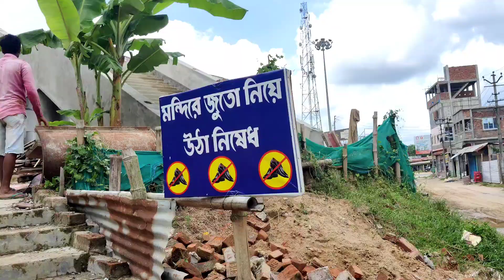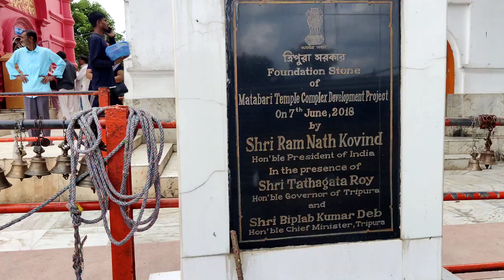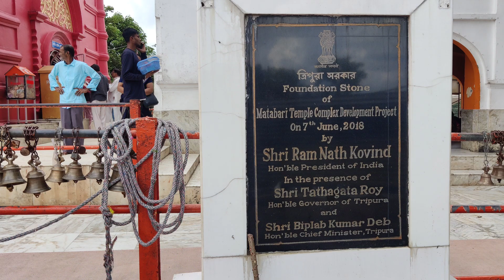Oldest NE Tripura Hindu Holy Temple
copyrighted music cannot be used for commercial use